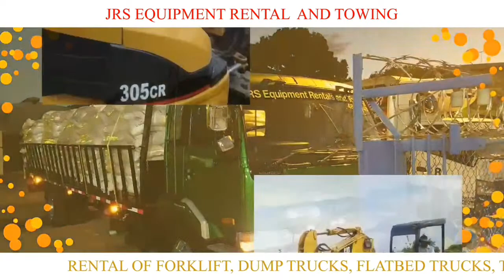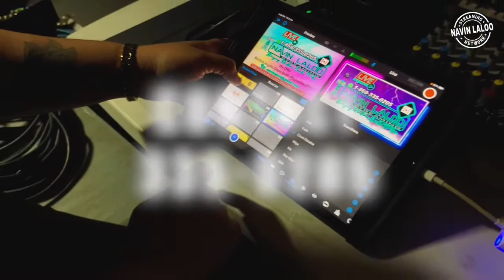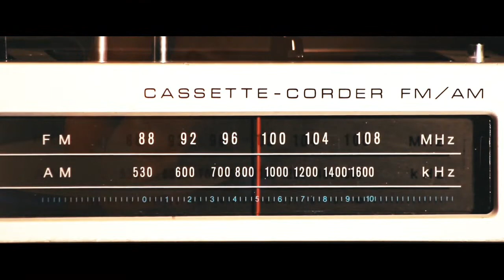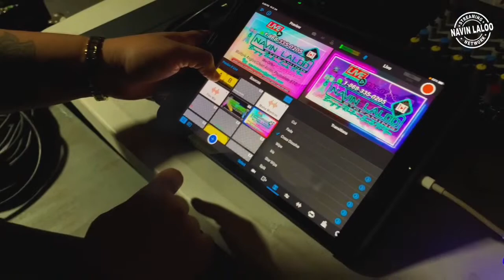The Cremation Of Kimberly Ramtahal